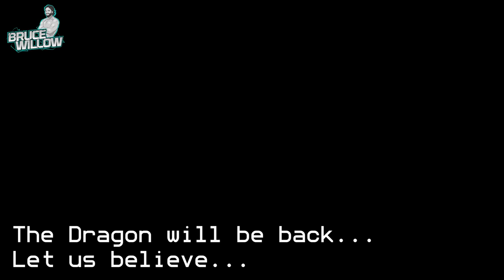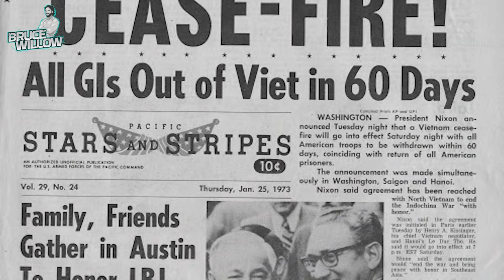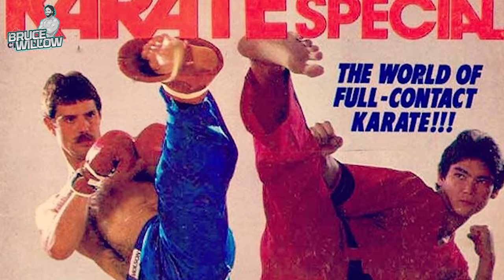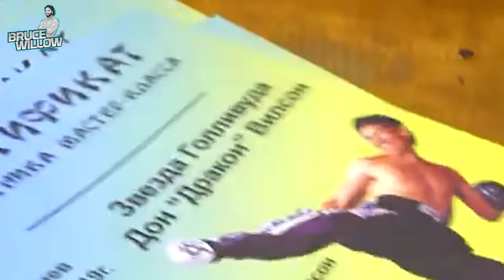DON 'THE DRAGON' WILSON - "I was going to fight Van Damme!" | PODCAST #18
A martial arts films superstar and 11 time World Kickboxing champion. A great and relaxed chat about life, success and fitness.

0:00 intro
0:30 start
2:43 dealing with fame and money
6:53 athletic background
20:02 in the ring then and now
22:38 Mayweather vs McGregor
28:25 Van Damme duel
31:44 dealing with injuries
35:12 daily routines
37:18 wife as a mentor
40:30 teaching/learning martial arts
54:29 bouncer work and Hulk Hogan
1:01:45 fighter skills, Tyson and Ali
1:09:35 movie start
1:11:09 favorite movies and acting
1:15:42 toughest movie experience
1:20:49 work nowadays
1:23:10 a new movie script
1:29:25 the B movies and profit
1:31:38 The QUIZ
1:39:40 Best friend Chris Penn

Performer / Director - Bruno Salgueiro aka Bruce Willow (Stuntman / Personal Trainer)
Camera/Production - Luís Piçarra (Run Forrest Run Productions)
Editing - Alexandre Lopes / Melina Menconi

All clips are used under